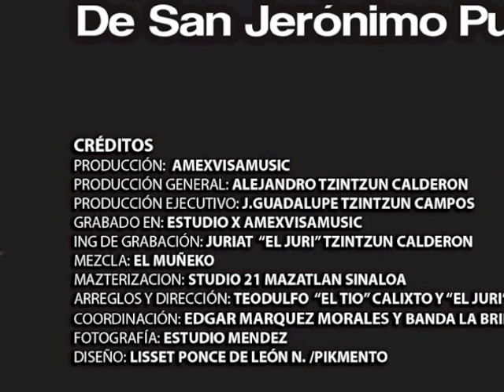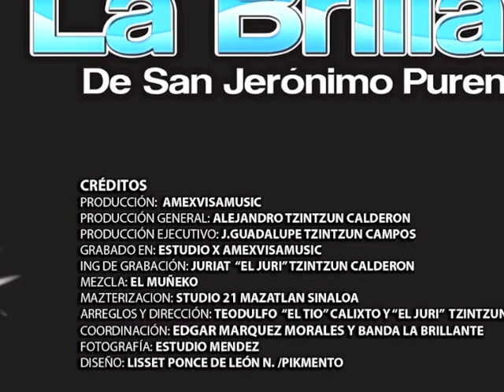BANDA LA BRILLANTE DE MICHOACAN - EXITOS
banda la brillante de san jeronimo purenchecuaro michoacan amexvisamusic 2010 nos presenta su produccion numero 2 teniendo como exito el tema cuando te enojas conmigo.